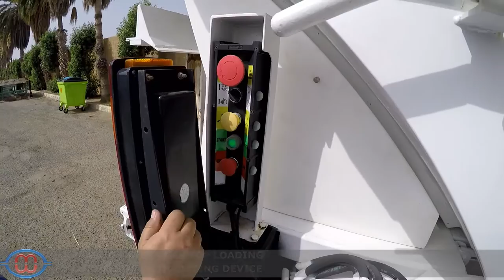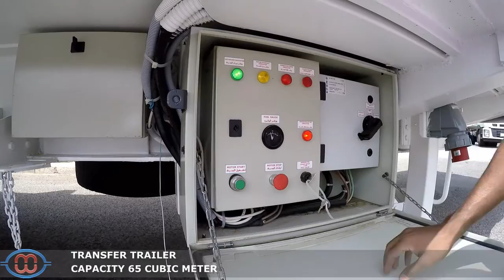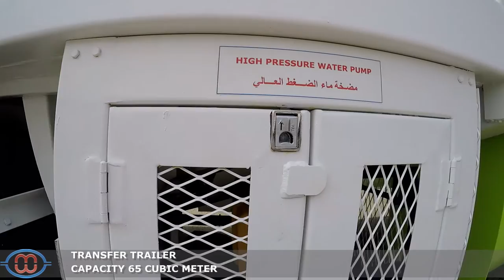TRANSFER TRAILER SYSTEM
GENERAL FEATURES
- Easy mechanical operation and service
- Designed for transport of large volumes of highly compacted municipal solid waste to the land fill
- Designed for tough & heavy duty operation
- The powerful transfer station compaction force produces a maximum transfer trailer payload 30 Ton
- Heavy duty construction
- Capacity up to 75 cubic meters.
- Baffle shape cross-section.
- Body constructed from high tensile steel for greater strength, durability and abrasion resistance
- Siding, roofing and flooring fully supported with channels that are welded for extra strength
- Provided with ejector plate for garbage compaction during loading and garbage ejecting during discharging.
- Ejector plate is operated by telescopic hydraulic cylinder (stroke 10.53 meter).
- Highly durable slider guides are fixed on ejector railing to smoothen the movement
- Fully welded ejector rails for extra strength and support.
- Hydraulic rear lifting door to empty transfer trailer.
- Side hinged rear door constructed from pressed box channels with mechanical latch lock.
- Rear door frame with leak proof rubber seal and manual locks.
- Heavy duty rear screws to secure trailer engagement to the transfer station.
- Body Length : 13.60 meter
- Total width : 2.60 meter
- Rubbing plate height : 1.35 meter
- Swing clearance : 3.5 meter